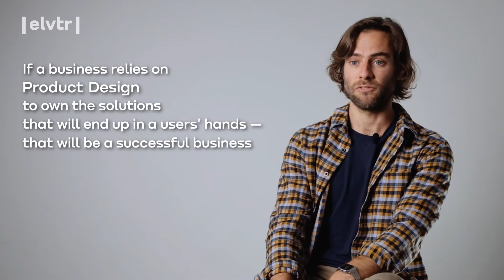Q&A on Product Design with Senior Product Designer at LinkedIn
Simone Ferraro, Senior Product Designer at LinkedIn, talks about what makes a good product designer, the difference between product, UI and UX design, the role of a product designer in business, and more.

Live online course: Product Design